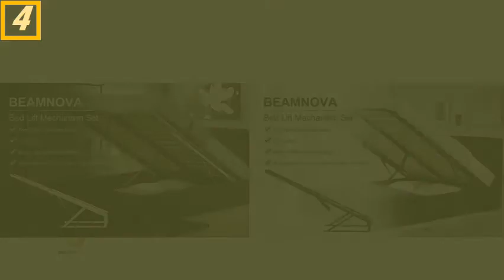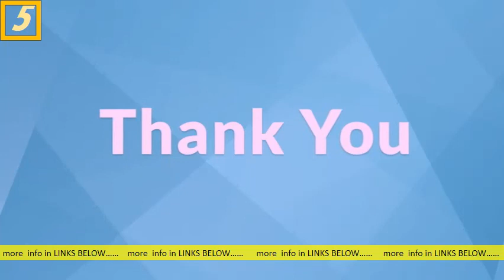5 Bed Lifts You Can Find Online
5 Bed Lifts You Can Find Online

Home-it Adjustable Bed Risers or Furniture. Amazon s: amazon Home-Adjustable-Risers-Fu. s: amazon Home-Adjustable-Risers-Fu. CachedSimilarBed Riser set includes four large and four small riser cups that may be used alone or stacked. Bed leg or caster fits safely and securely into the recess cup built into. People also askAre bed risers dangerous? How much weight can bed risers hold? What are bed lifters? How can I raise the height of my mattress? Feedback Bed Risers - Amazon s: amazon Bed-Risers s: amazon Bed-RisersCachedSimilar 12 of 334 — Discover Bed Risers on Amazon at a great price. Our Bedding Accessories category offers a great selection of Bed Risers and more. 9 Best Bed Risers 2019 | The Strategist | New York Magazine s: nymag strategist best-bed-risers s: nymag strategist best-bed-risersJul 29 — We found the best bed risers on Amazon, according to reviewers, for lofting dorm beds and creating more underbed storage. There are 3-inch,Creative e Adjustable Bed Riser System in Black, 8 Count. s: walmart Creative e-Adjustable-B. s: walmart Creative e-Adjustable-B. CachedThese plastic bed risers add 3", 5" or 8" of storage space under beds. This creates additional storage for seasonal decor, clothing and more. You can also use. Rating: 4. 5 ‎1,948 reviews ‎ 29. 00 ‎In stock Bed Risers | Bed Bath & Beyond s: bedbathandbeyond store bed-risers s: bedbathandbeyond store bed-risersCachedProducts 1 - 15 of 15 — Shop for bed risers at Bed Bath & Beyond. Buy top selling products like SALT™ Extra Tall Bed Lifts in Black (Set of 4) and Studio 3B™. Bed Riser - Furniture Accessories - Furniture Accessories. s: homedepot Furniture Accessories s: homedepot Furniture AccessoriesCachedGet free shipping on qualified Bed Riser Furniture Accessories or Buy Online Pick Up in Store today in the Furniture Department. Simplify Adjustable 8-Piece Black Bed Risers Set-2998-8. s: homedepot Furniture Accessories s: homedepot Furniture AccessoriesCachedSimplify's bed risers are designed to lift your bed three different heights to create under the bed storage space. Lift your bed 3 in. 5 in. or combine the two sizes. Rating: 4. 5 ‎29 reviews ‎ 29. 70 ‎In stock Bed Risers at Lowes s: lowes Furniture Furniture Parts s: lowes Furniture Furniture PartsCachedFind bed risers at Lowe's today. Shop bed risers and a variety of home decor products online at Lowes. 9 Best Bed Risers & Lifts for 2020 - Top-Rated Bed Riser Sets s: bestproducts home decor bed-ris. s: bestproducts home decor bed-ris. CachedJul 10 — These Bed Risers Help Boost Your Dorm Room's Storage Space 1 Bed Risers with Powe utlet and USB Ports (4-Pack) 2 Honey-Can-Do Ivory.